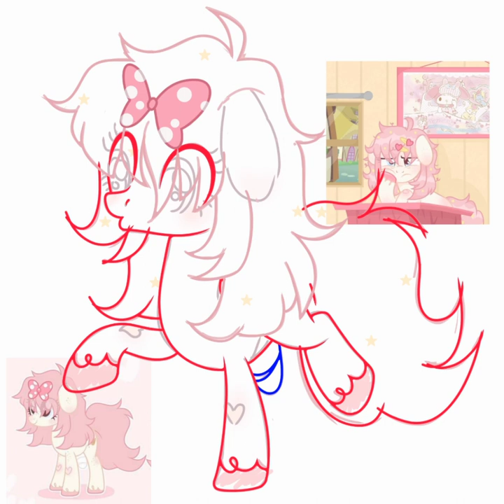*✧･ﾟ:* MLP SPEEDPAINT 19┆pinky ⋞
apps used:
— ibis paint x (for drawing and recording)
— capcut (video editing)